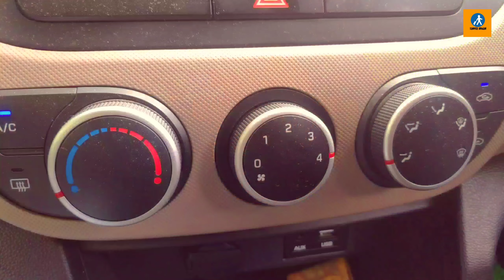|| Dasam fall || Bottom view || Promote Jharkhand Tourism ||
|| Dasam fall || Bottom view || Jharkhand Tourism

You can Also follow my other Vlog:👉

You can also go and watch my LUCKNOW VLOG link is given below:👇

Your Query
|| Dasam Falls || Bottom view || Promote Jharkhand Tourism

Regarding any queries about this Journey do ask below in comment section.